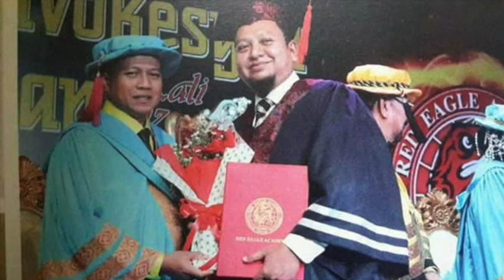Khairudin bin Hussain 2018